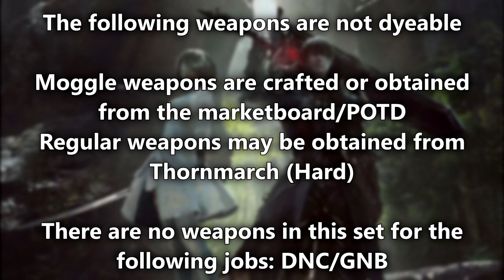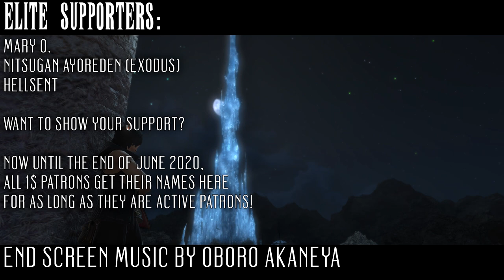All King Mog Hard/EX Weapons (FFXIV Patch 2.1/2.2)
Patrons:
Mary O.
Nitsugan Ayoreden (Exodus)
Hellsent

You may use any of my content from my videos as long as you provide credit.